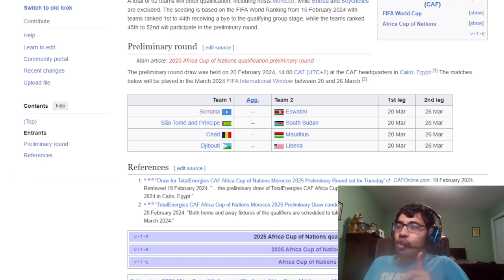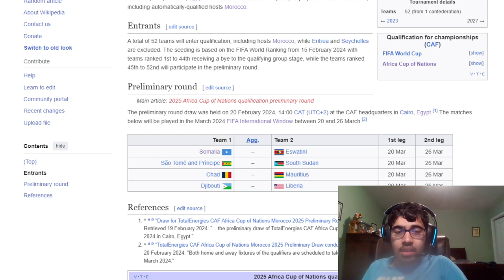AFCON 2025 PRELIMINARY ROUND PREDICTIONS